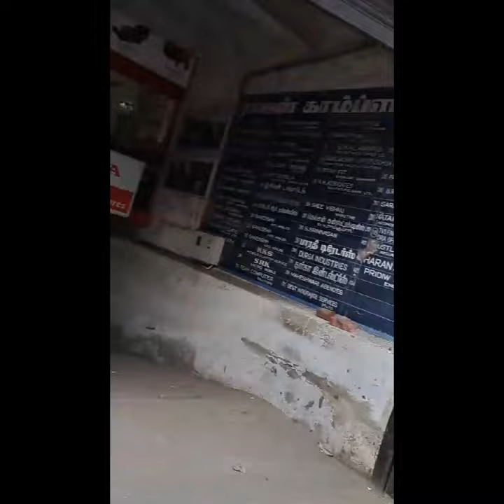HONDA - SK ENTERPRISES - MADURAI LOCATION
HONDA-வின் அங்கீகாரம் பெற்ற விற்பனையாளர் எஸ் கே எண்டர்பிரைசஸ் இப்பொழுது ஒர்க் ஷாப் ரோடு மதுரையில்.